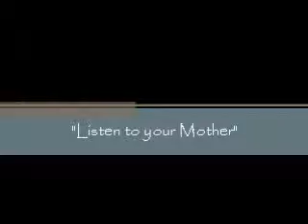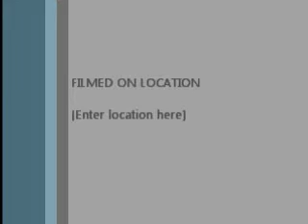Listen to your Mother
A special message for Mother's Day from John 2:1-5